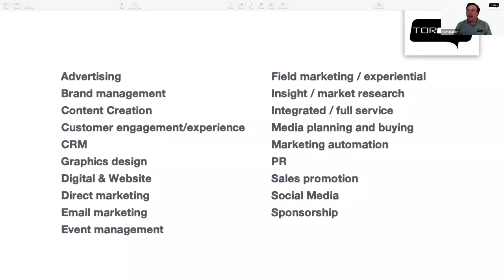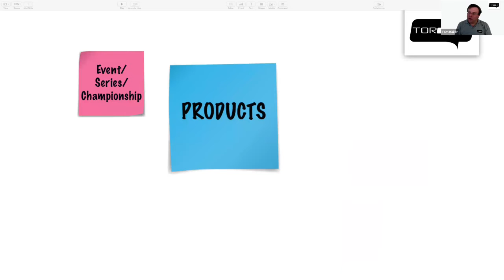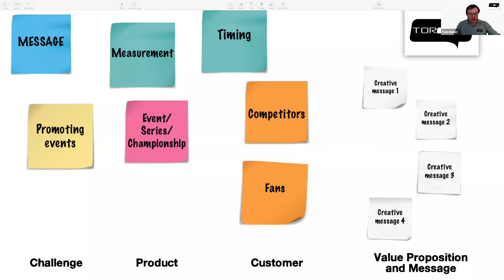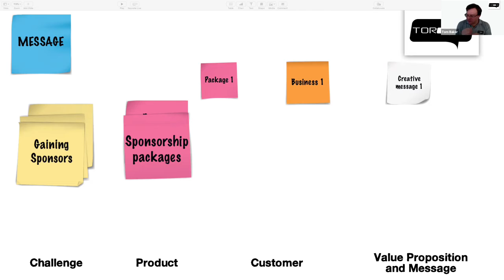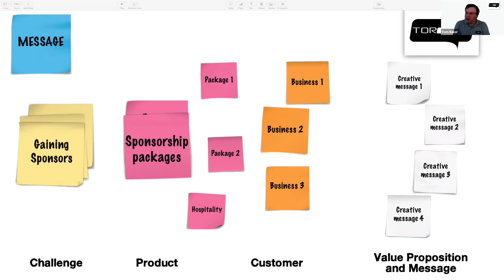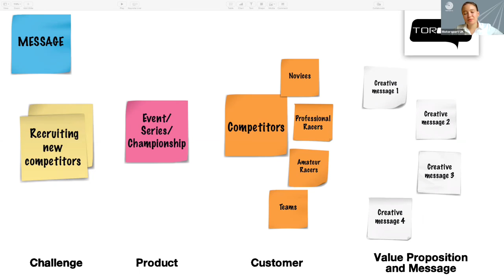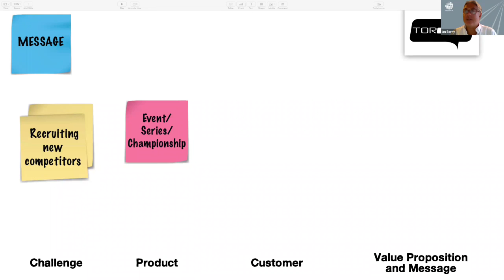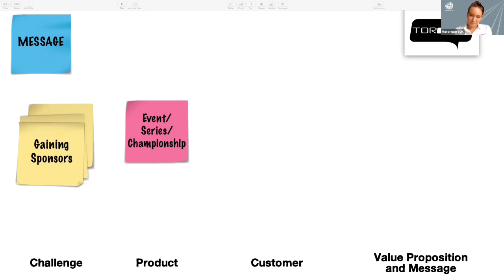Motorsport UK Club Webinars: Marketing 101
This new webinar is presented by Northamptonshire motorsport marketing agency Torque, and will equip you with the basic marketing strategy needed to survive the ‘new normal’. The hour-long webinar will guide you through building a basic marketing plan so that you can ensure your club is ready for the new motorsport season.

Formed in 2010 Torque has spent over a decade in the paddocks of the UK and Europe, working in BTCC, British GT and FIA F3 as well as the MSN Circuit Rally Championship. They offer an extensive range of marketing services including PR, social media, graphics & livery design, brand video and TV production clients including Porsche and the British Racing Drivers’ Club.